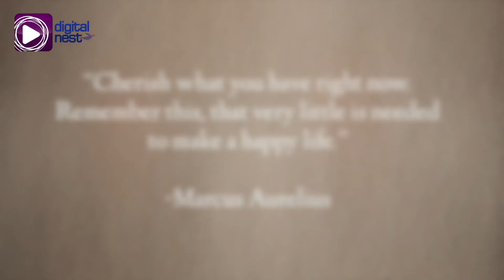EBCDNExplains: How to Live a Happy Life with Estella & Elise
EBC Washington, D.C. Bureau correspondents, Estella Dominique & Elise Danielle, share a quote by Marcus Aurelius that will inspire us to find joy in the little things in life!!

"Cherish what you have now. Remember this, that very little is needed to make a happy life." - Marcus Aurelius

EBC Washington D.C. Bureau